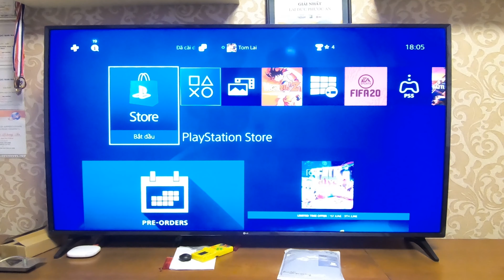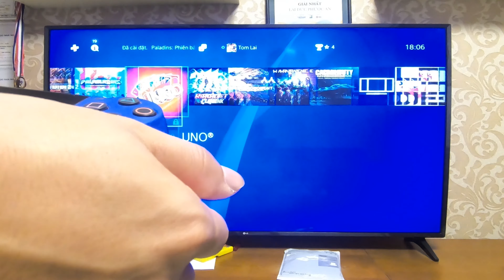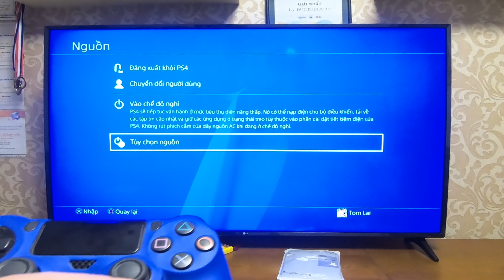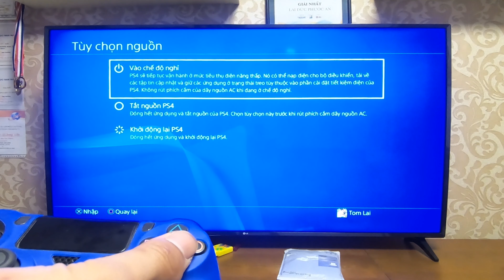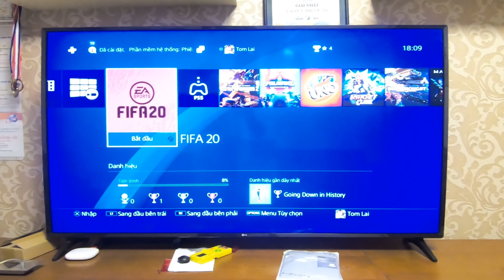An Brothers Mẹo Vặt | #52 | Hướng Dẫn Sử Dụng Máy Game PS4 Cho Người Mới | Cách Dùng Máy PS4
Cảm ơn các bạn đã ủng hộ kênh của mình. Mình mong rằng những chia sẻ của mình sẽ giúp ích được cho các bạn.